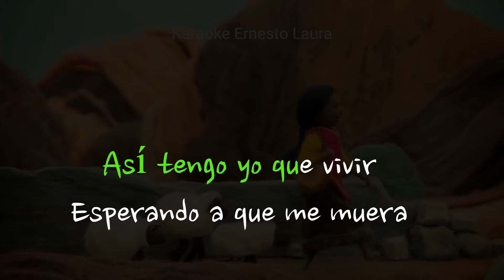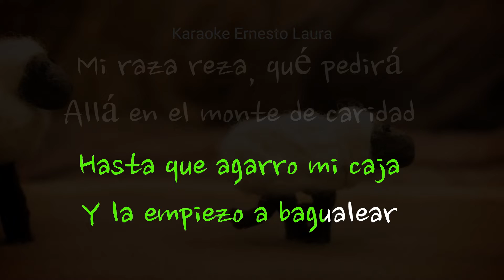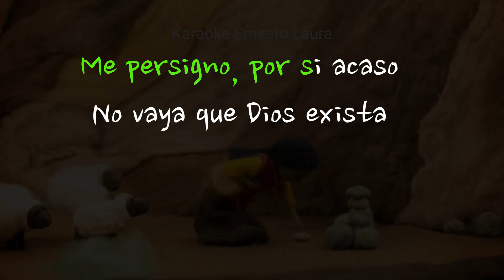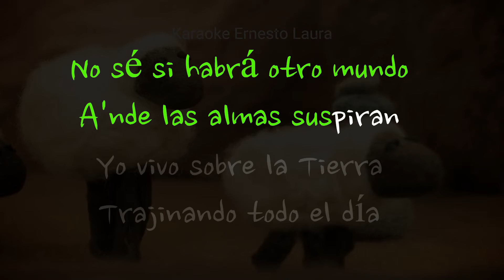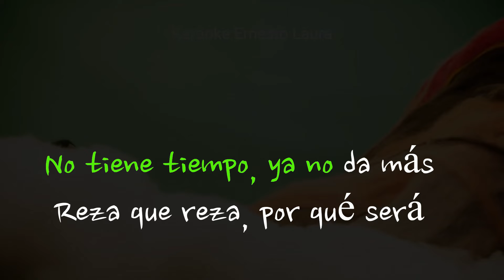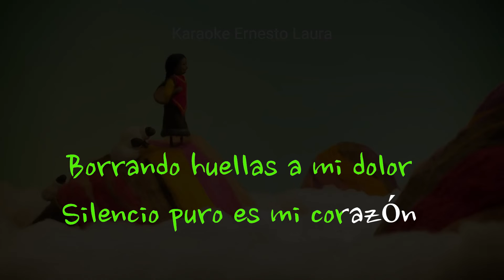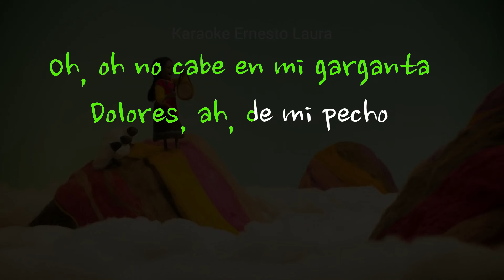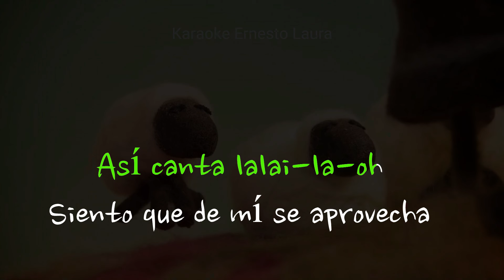Mariana Carrizo - Doña Ubenza (letra)